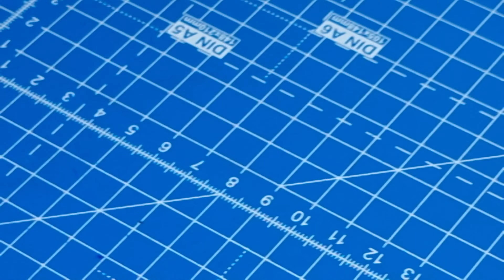Ersteindruck Analyse Calisso Chai Dao Sodalite chinesisches Kochmesser scharf wie eine Rasierklinge